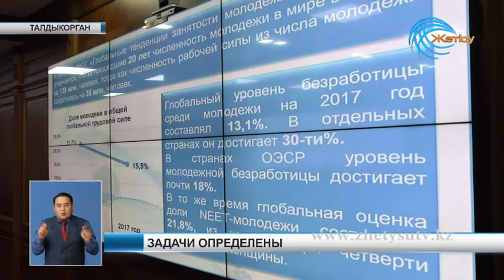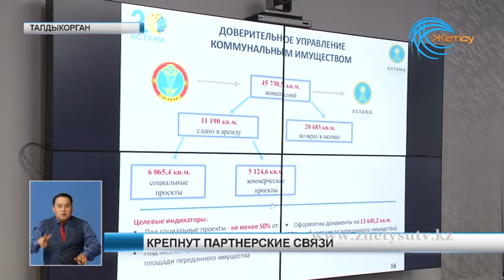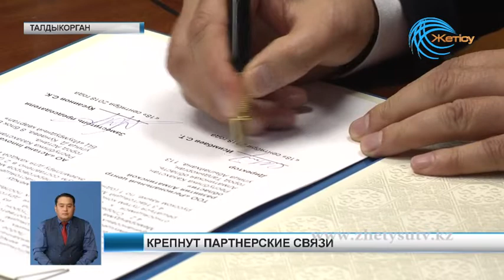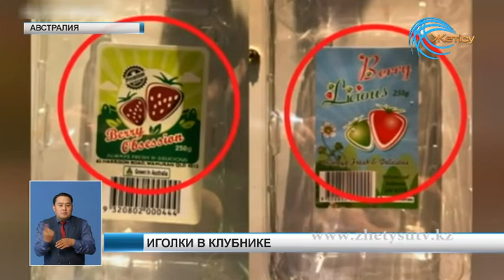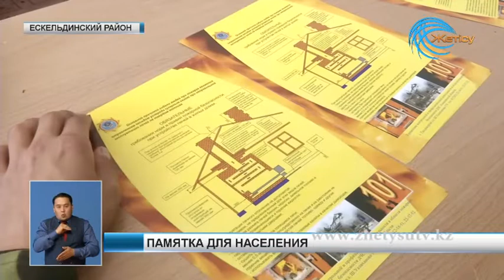Новости (18. 09. 18)